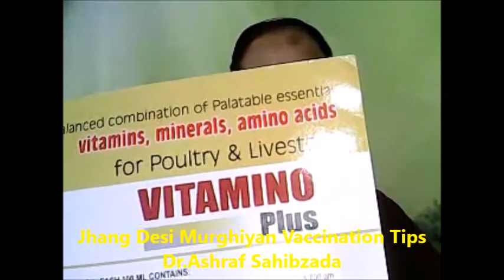Jhang Desi Murghiyan Vaccination aur Health Tips Dr Ashraf Sahibzada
On Both Channels 5899+612 = 6511 videos have been prepared & uploaded including this one till to date:
Wednesday, 15 July 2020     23 Dhulqaada 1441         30 Haarh 2077
For Pakistan India and Bangladesh receives calls from 1100 to 1300 hrs. Daily except Friday + 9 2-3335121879
मुझे शुक्रवार को छोड़कर 1100 से 1300 बजे तक कॉल प्राप्त होता है।
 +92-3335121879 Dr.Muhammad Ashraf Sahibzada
For Europe & Overseas receive calls from 1600 to 1700 hrs. Daily except Friday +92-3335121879  मुझे शुक्रवार को छोड़कर 1600 से 1700 बजे तक कॉल प्राप्त होता है।+ 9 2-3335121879